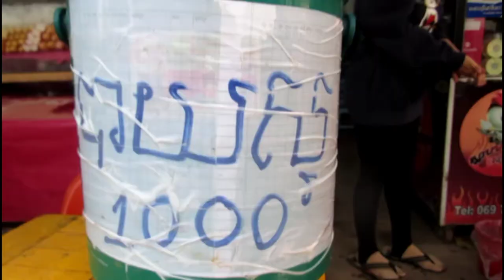Street Food, Cambodia Street Food, Best Street Food, Cambodia Street Food Compilation #06